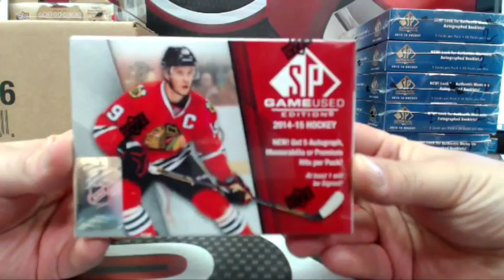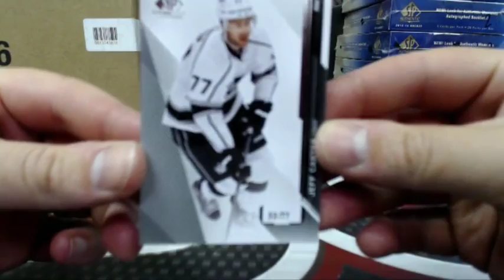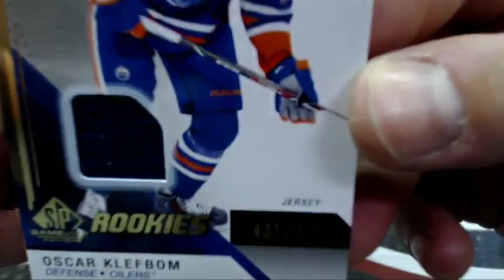Outoftheboxbreaks 14-15 SP GAME USED 1 BOX BREAK FOR DUCKS4REAL